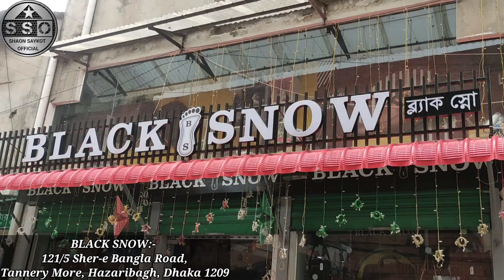৫০০ টাকা চামড়ার লোফার|ছেলেদের মেয়েদের ও বাচ্চাদের সকল জুতা|Leather Loafer|Tassel|Sandal price in bd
৫০০ টাকা চামড়ার লোফার|ছেলেদের মেয়েদের ও বাচ্চাদের সকল জুতা|Leather Loafer|Tassel|Sandal price boots

BLACK SNOW:-
121/5 Sher-e Bangla Road, Tannery More, Hazaribagh, Dhaka 1209
(সকাল ১১ টা থেকে রাত ১০ টা)
Call -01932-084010  (WhatsApp) (সকাল ১১ টা থেকে রাত ১০ টা)

আপনার প্রতিষ্ঠানের বিজ্ঞাপন দিতে আমাদের সাথে যোগাযোগ করতে পারেন..

 বিশেষ সতর্কীকরন: আমাদের উদ্দেশ্য শুধুমাত্র সন্ধান দেয়া। পন্য ক্রয়-বিক্রয় এবং আর্থিক লেন-দেনে সতর্ক থাকুন। ক্রেতা এবং বিক্রেতার কোন জটিলতার দ্বায় “Shaon Saykot Official” কর্তৃপক্ষ নিতে বাধ্য নয়।

১০০% চামড়ার ব্যাগপ্যাক কালেকশন
Money bag price
Original leather bag price in bd
100% original leather products
চামড়ার ব্যাগের দাম
Leather bag price in Bangladesh
Leather bag for women
Leather bag price in bd
Leather bag bd
Leather bag Collection
Leather bag for men
Original Leather Backpack
Leather bag price 2023 in bd
Discount price bag in Hazaribagh
How to know leather is original
How to know leather quality